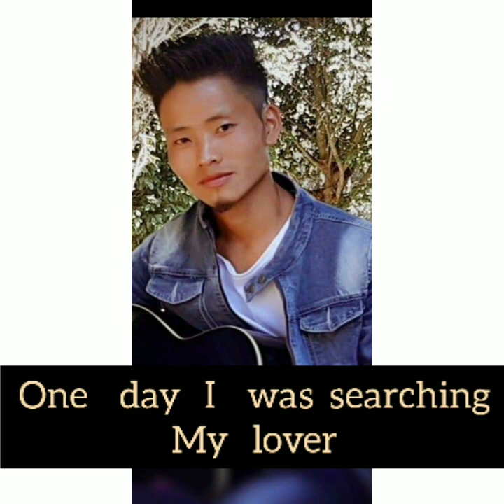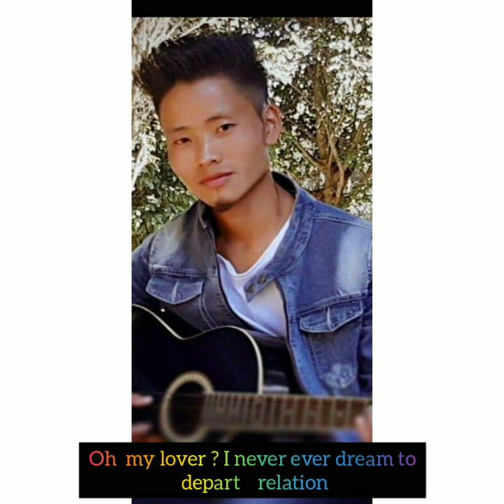#moba Temse.... (Local Love song)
This video may not satisfied each and every one of my family member  please try to watch till the end